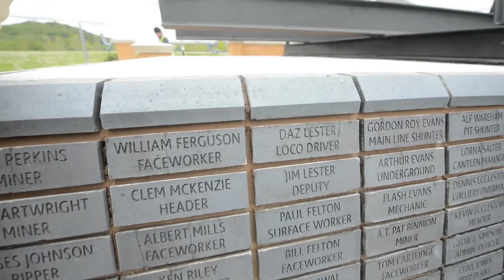Historic mining wheel returned to old colliery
An historic mining wheel has been returned to the site of a former colliery more than 25 years after it closed.
The wheel has moved from Littleton Leisure Park in Huntington, near Cannock, and into position off the A34 to form the centrepiece of a Huntington Memorial Garden honouring local war heroes and former pit workers.